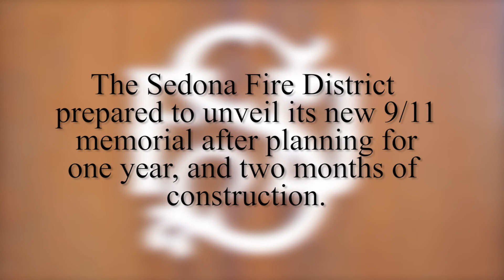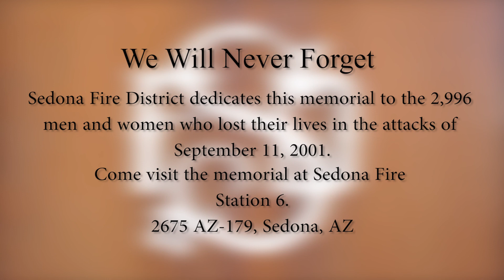9/11 Memorial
Sedona Fire District 9/11 Memorial